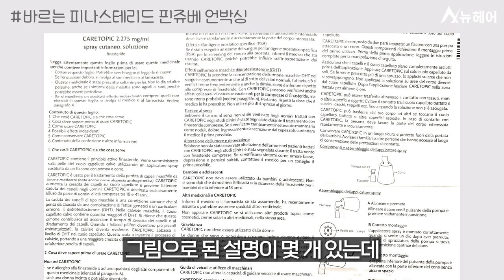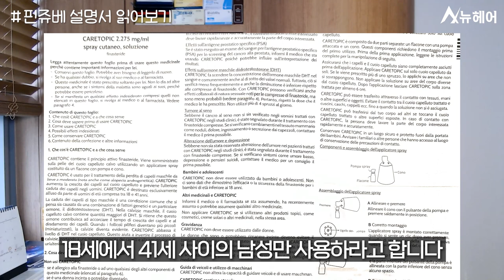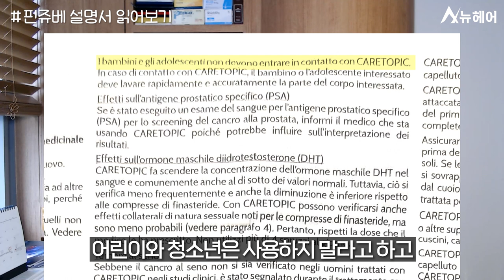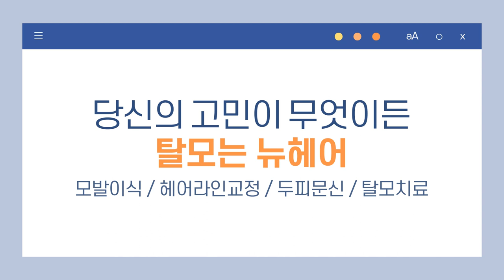[탈모신기술 주간리뷰] 부작용 확 줄인 바르는 피나스테리드 '핀쥬베' 언박싱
보령제약에서 판권을 획득한
바르는 피나스테리드 핀쥬베를 언박싱 해보았습니다.👨🏻‍⚕️
가격과 사용방법을 알아보겠습니다.

0:59 핀쥬베 언박싱 시작
2:35 핀쥬베 분사 장면
5:05 핀쥬베 효과 참고 영상
5:29 핀쥬베 설명서 읽어보기

📁탈모신기술 논문과 연구 보러가기